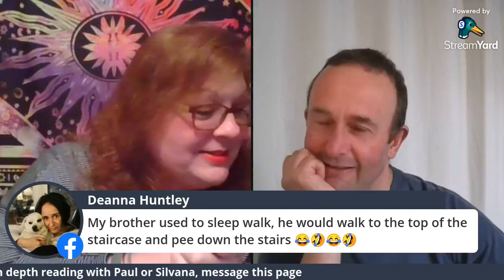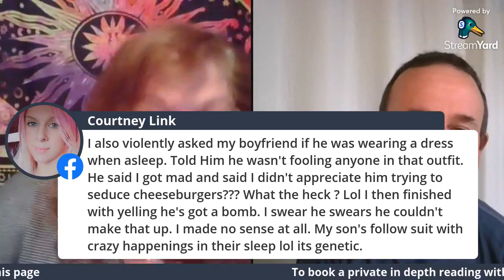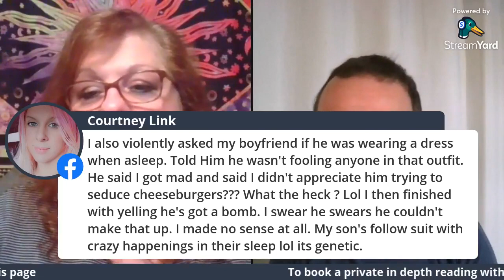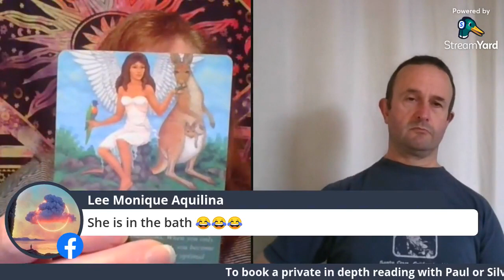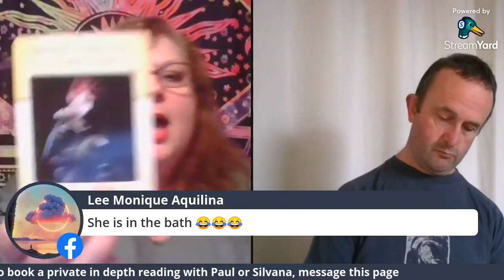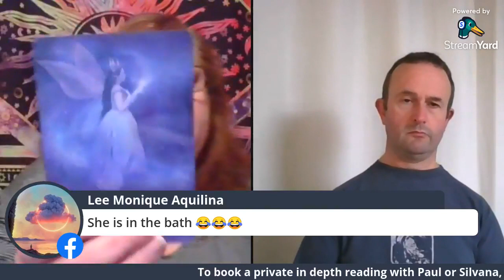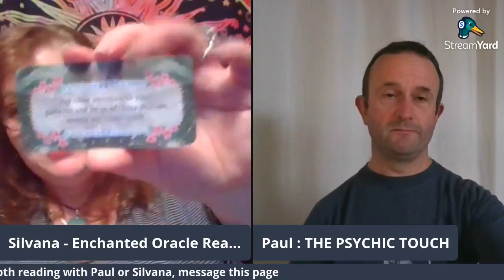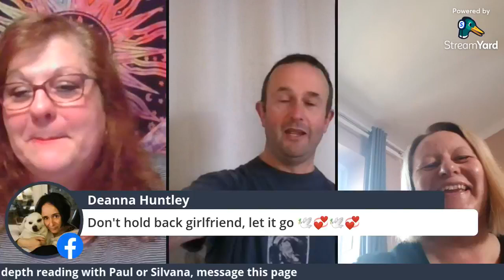Enchanted Oracle Readings & The Psychic Touch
To book a reading please send a message to the following pages